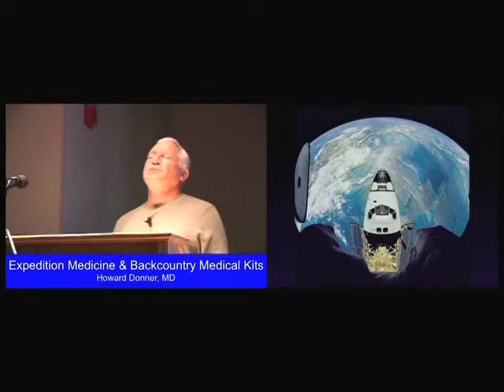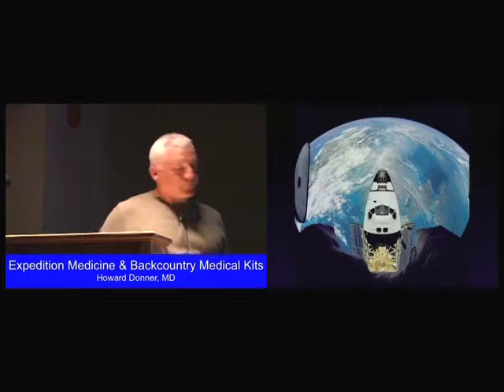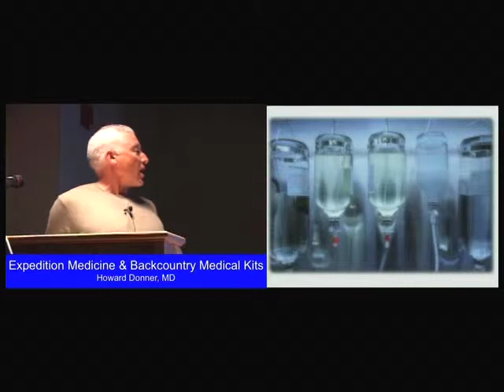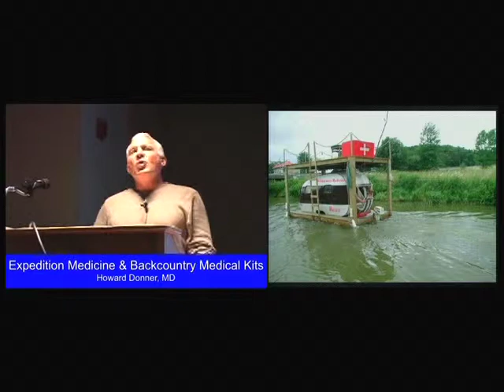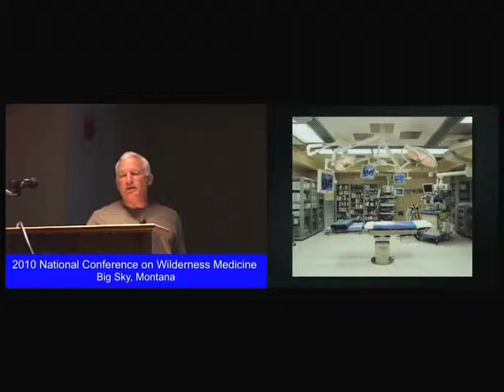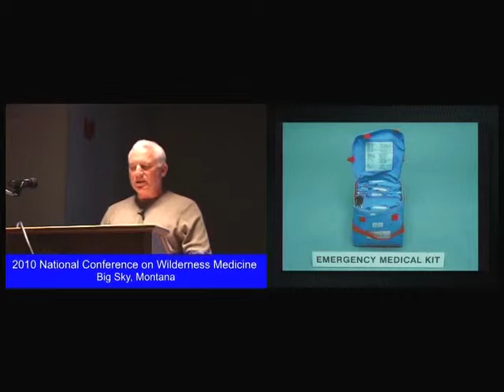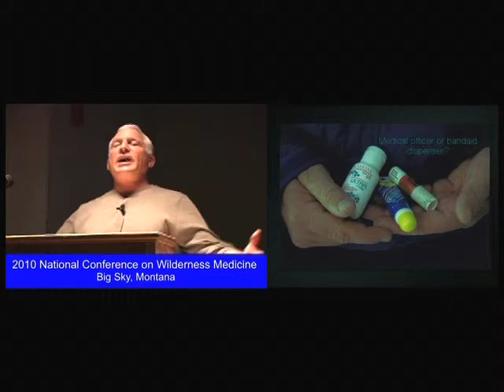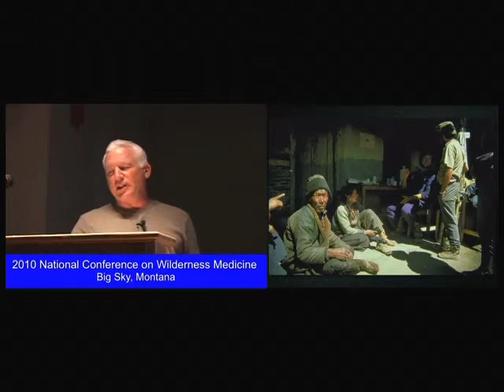The Expedition Medical Kit Part 1 | Howard Donner MD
Dr. Howard Donner Introduces a discussion of the 'Expedition Medical Kit' at the Big Sky National Conference on Wilderness Medicine.